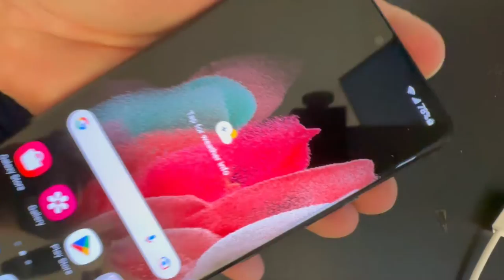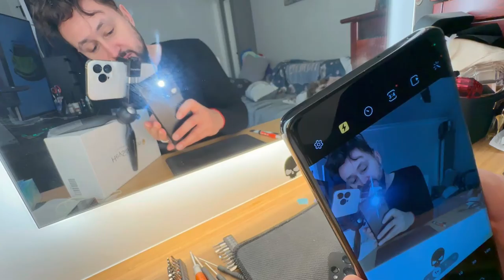S21 ULTRA CHARGING PORT REPLACEMENT DIY EASY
CHARGING PORT LINK

BACK COVER